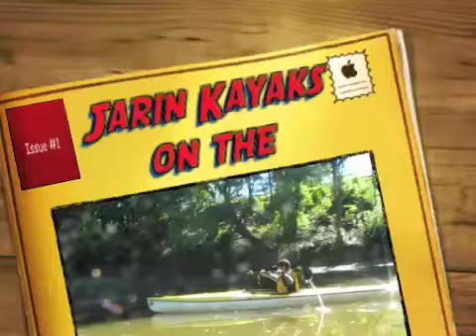Jarin Kayaks on the Wallkill